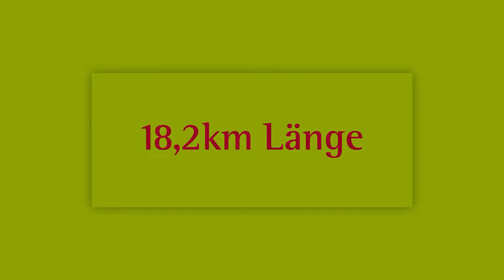Bergzeitreise - Etappe 5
Weitwanderweg / Graf Meran Haus / Neuberg